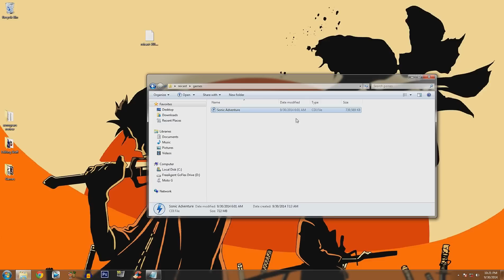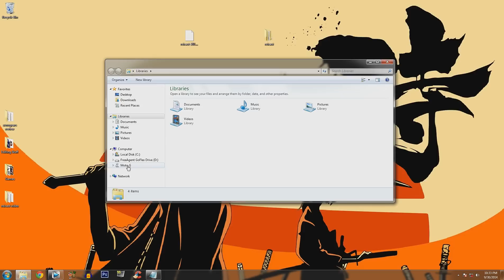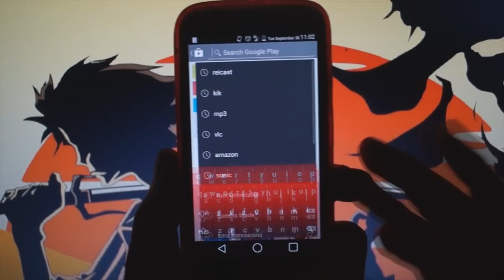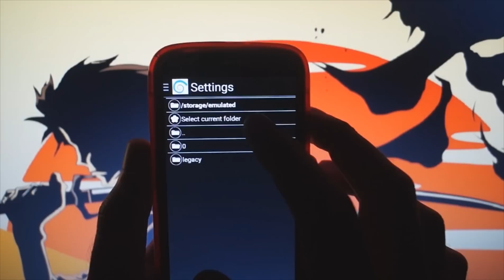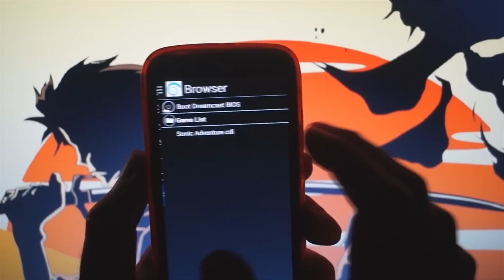How to Setup Reicast | Dreamcast Emulator for Android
Hey cave peeps! Today I'm showing you guys how to setup up reicast for your android devices! This pesky emulator has given a lot of people issues, but I'm here to show you how to get it working properly! The device I'm using for demonstrative purposes is my very own Motorola moto g. It's a low end android phone that can still manage to handle this amazing emulator!

The Dreamcast (Japanese: ドリームキャスト Hepburn: Dorīmukyasuto?) is a home video game console that was released by Sega on November 27, 1998 in Japan, September 9, 1999 in North America, and October 14, 1999 in Europe. It was the first entry in the sixth generation of video game consoles, preceding the PlayStation 2, GameCube and Xbox. The Dreamcast is Sega's final home console, marking the end of the company's 18 years in the console market.

In contrast to the expensive hardware of the unsuccessful Sega Saturn, the Dreamcast was designed to reduce costs with "off the shelf" components, including a Hitachi SH-4 CPU and an NEC PowerVR2 GPU. Initially released in Japan to a subdued reception, the Dreamcast enjoyed a highly successful U.S. launch backed by a large marketing campaign, but interest in the system steadily declined as Sony built hype for the upcoming PlayStation 2. Sales did not meet Sega's expectations despite several price cuts, and the company continued to incur significant financial losses. After a change in leadership, Sega discontinued the Dreamcast on March 31, 2001, withdrawing from the console business and restructuring itself as a third-party publisher. 10.6 million Dreamcast units were sold worldwide.

Although the system experienced a short lifespan and limited third-party support, reviewers have considered the Dreamcast ahead of its time. Its game library contains many titles considered creative and innovative, including Crazy Taxi, Jet Set Radio and Shenmue, as well as high-quality ports from Sega's NAOMI arcade system board. The Dreamcast was also the first console to include a built-in modem for Internet support and online play.